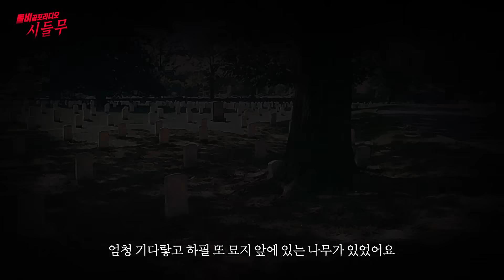【무서운이야기 실화】 토목현장에서 나무 함부로 처리하면 진짜 이상한일들 벌어집니다...미신을 믿는 이유ㅣ집쟁이님 사연ㅣ돌비공포라디오ㅣ괴담ㅣ미스테리 인터뷰ㅣ시청자 사연ㅣ공포툰ㅣ오싹툰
시청자(집쟁이 님)의무서운이야기 (시.들.무)
토목 공사 현장에서 굴착기 기사 분들이
나무를 작업 할 때 함부로 하지 않는 소름 끼치는 이유

[시]청자가
[들]려주는

1. 카카오톡